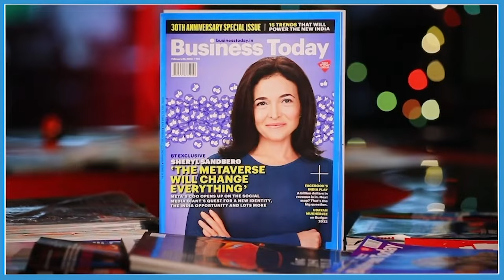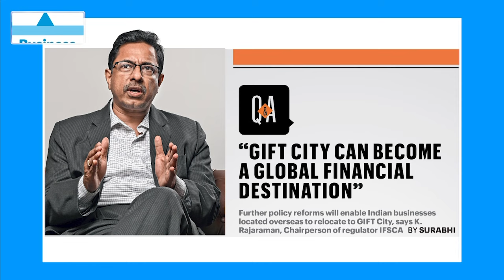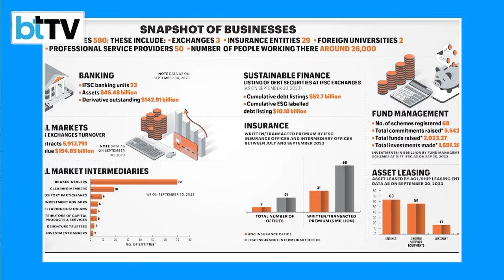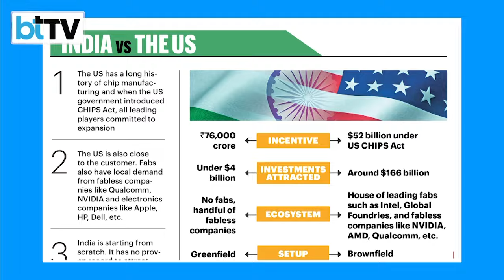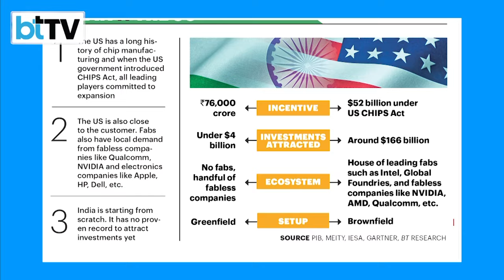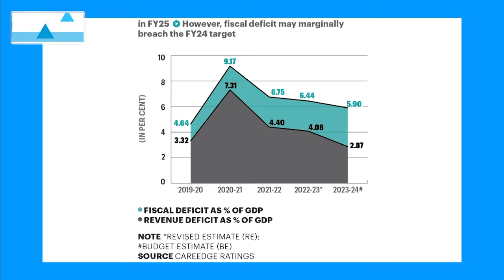Modi’s Gift: Gujarat International Finance Tec-City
Watch the latest episode of BT Behind the Scenes (BTS) presenting Modi’s Gift -

Gift City: Gujarat International Finance Tec-City.  Sakshi Batra, Associate Editor & Anchor, BTTV is in an insightful discussion with Business Today’s Economy Editor Surabhi, and Senior Editor, Nidhi Singal on the GIFT CITY, Interim Budget 2024 and more…